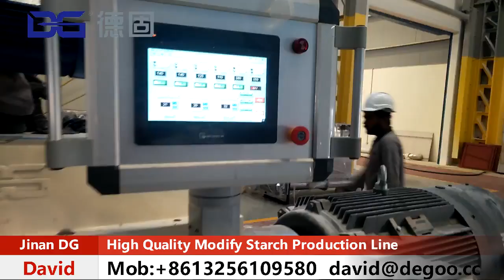How Modify Starch is Made in Factory from Iran and Egypt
1. Breakfast Cereals Corn Flakes Making Machine
2. 3D 2D Snack Pellets Making Machine
3. TVP/TSP/HMMA Making Machine
4. Puff Snacks Making Machine
5. Frying Snacks Making Machine
6. Flavored Popcorn Making Machine
7. Fortified Rice Making Machine
8. Cheetos Niknak Kurkure Making Machine